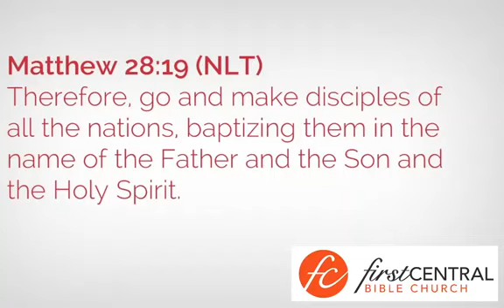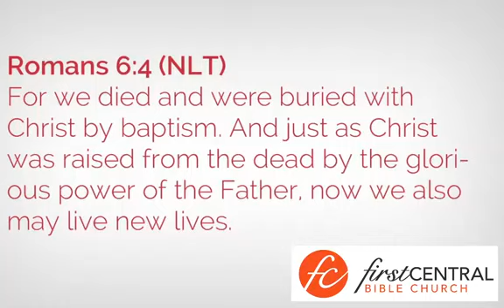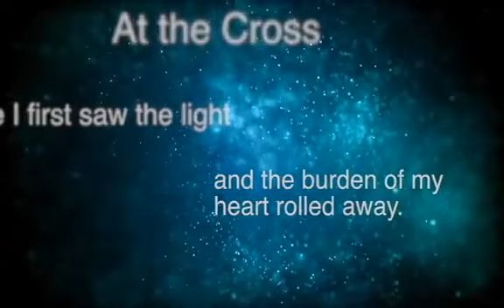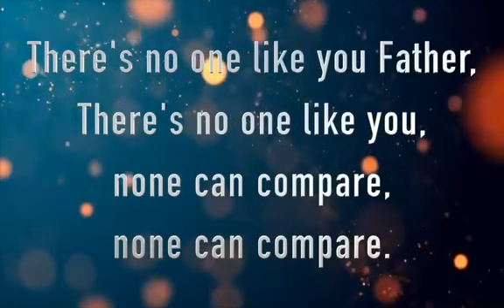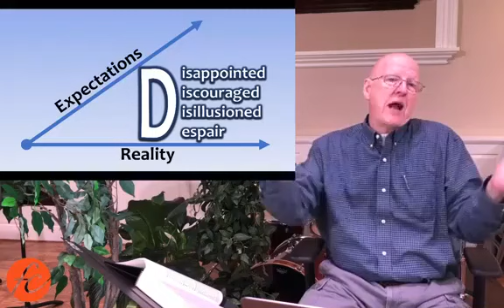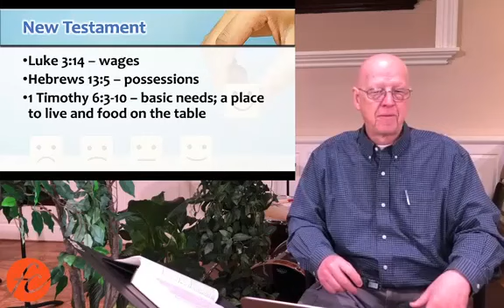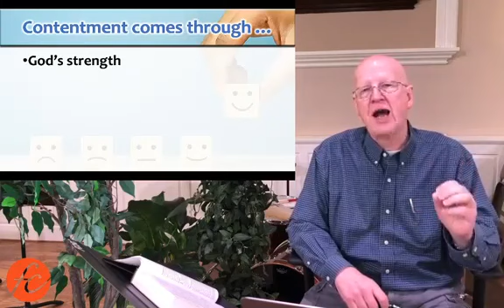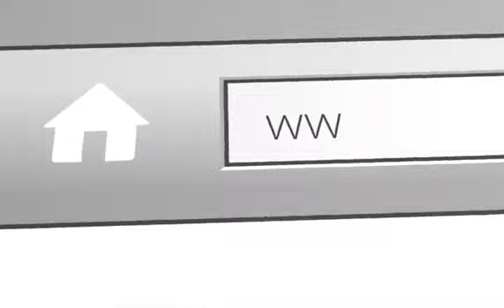May 10 2020 Baptism & Philippians 4:10-13 - Life without regret: Canceling the "if only" syndrome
On May 10, 2020, we celebrated baptism and learned about "Life without regret: Canceling the 'if only' syndrome" from Philippians 4:10-13. The video begins with an explanation of baptism followed by Jack Gilbert baptizing Destiny Lebron. Then there is music and a testimony from one of our missionaries. The sermon begins at about 27 minutes.